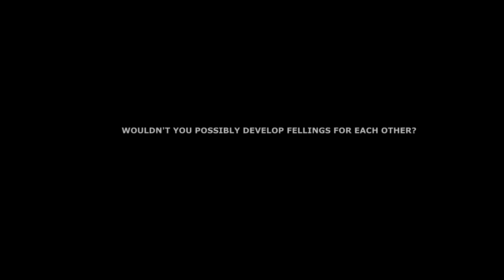Glaiza De Castro & Rhian Ramos || You make me feel like i'm intoxicated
Warning: The song was heavily pitch shifted because of reasons so please DON'T MENTION its name or the artist in the comments.

→ Glaiza De Castro & Rhian Ramos   RaStro
→ Jade & Althea (Jathea)
→ The rich man's daughter